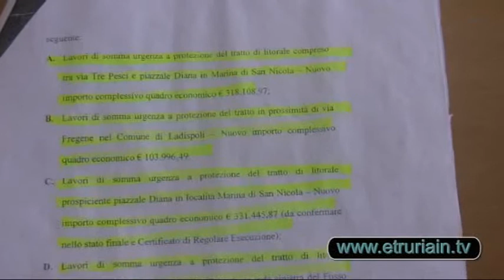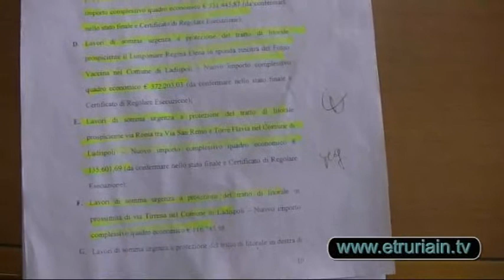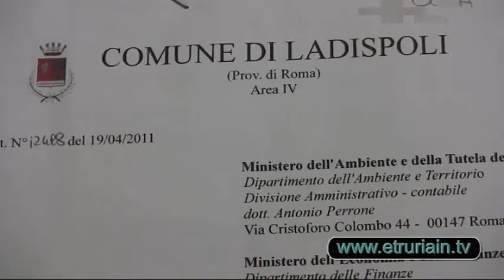Paliotta infuriato contro Cetica: "Il suo atteggiamento sta danneggiando la città"